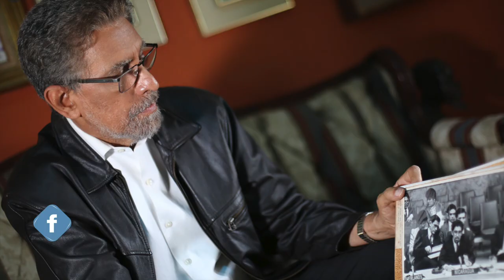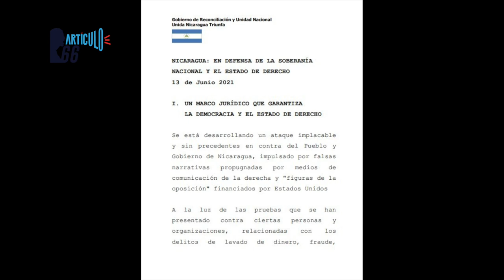Comandante Dora María Téllez pasará hasta 90 días presa señalada de “traidora de la patria”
El Ministerio Público, subordinado a Daniel Ortega y Rosario Murillo, emitió un comunicado donde oficializa que la exguerrillera sandinista Dora María Téllez y la activista Tamara Dávila pasaran hasta 90 días encarceladas señaladas de violar la Ley 1055, la controversial Ley de soberanía que se creó el régimen para castigar a opositores tildándolos de “traidores de la patria”.